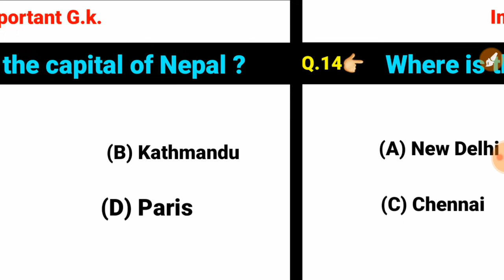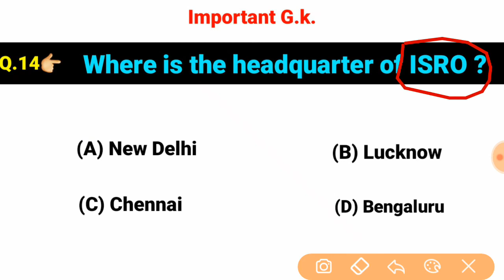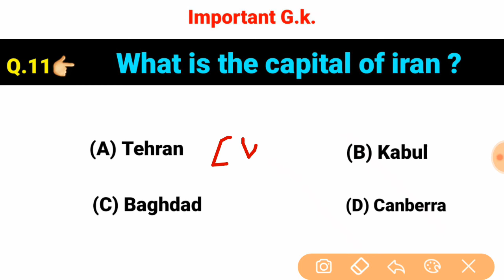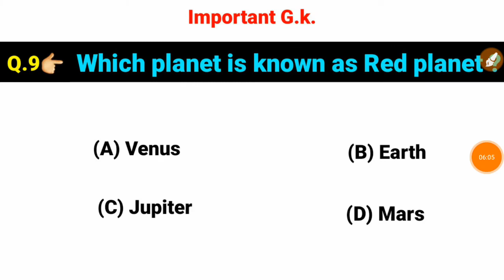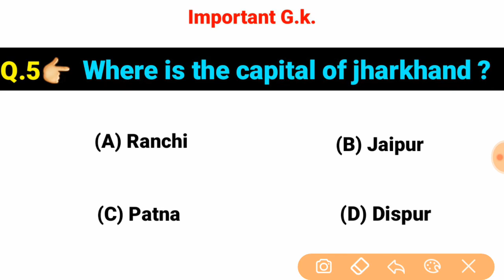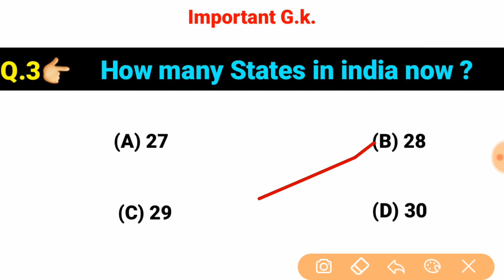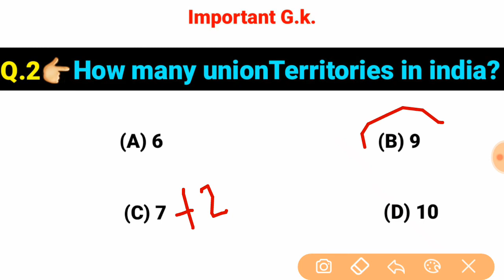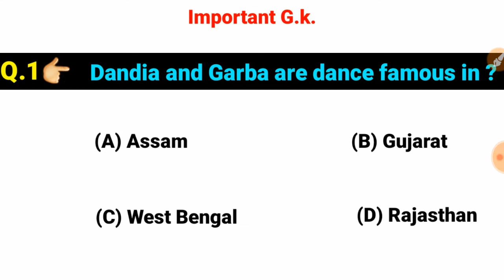DRDO MTS GENERAL AWARENESS IMPORTANT QUESTIONS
DRDO GENERAL AWARENESS IMPORTANT QUESTIONS,DRDO MTS GENERAL AWARENESS,DRDO GENERAL AWARNESS,DRDO IMPORTANT QUESTIONS,